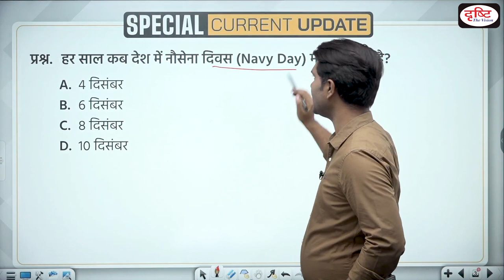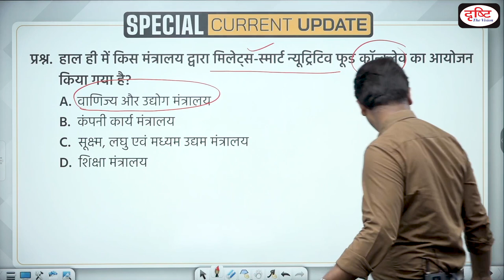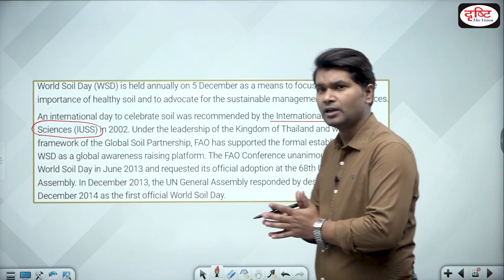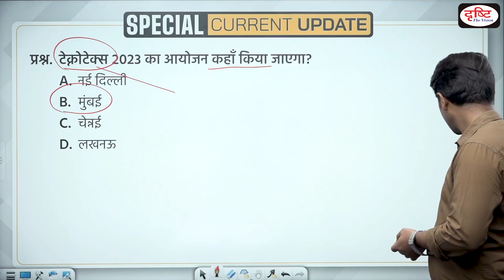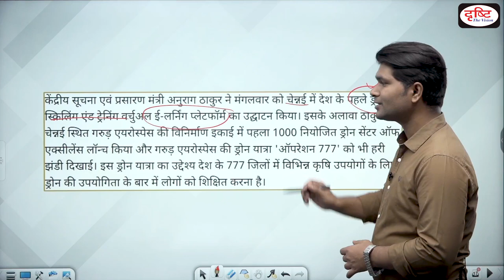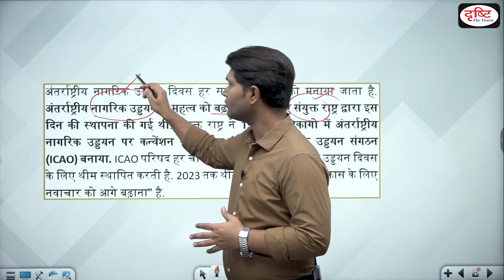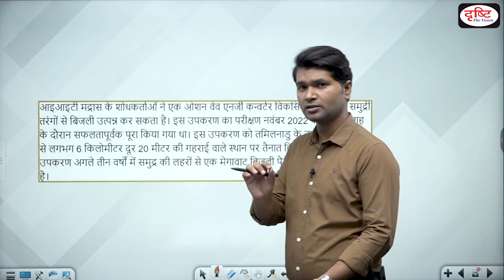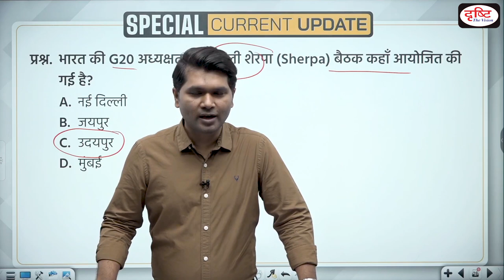PCS Special Current Update | PCS Current Affairs 2022 | Drishti PCS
1. Videos by Dr. Vikas Divyakriti To

2. Concept Talk- By Dr. Vikas Divyakirti

6. To The Point- Special

8. UPSC PT Prelims Practice Quiz